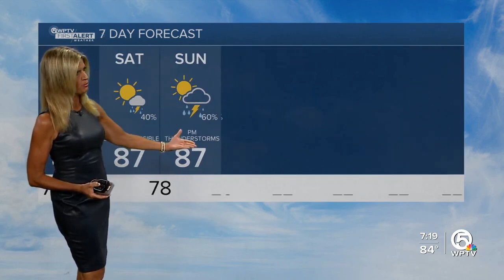Kate Wentzel 10/03/2024 WPTV NBC5